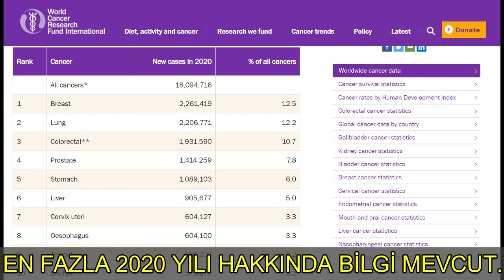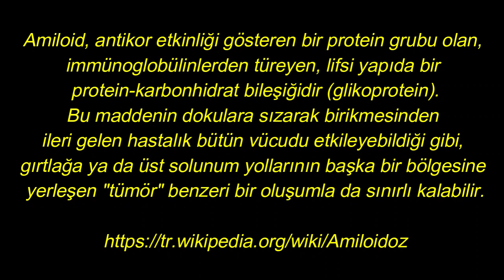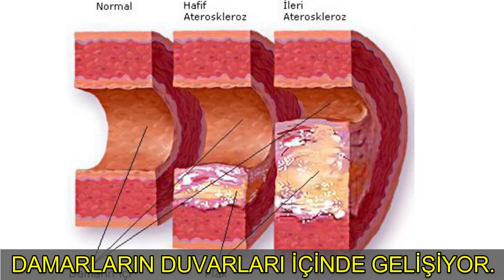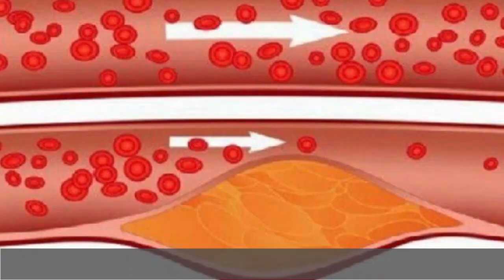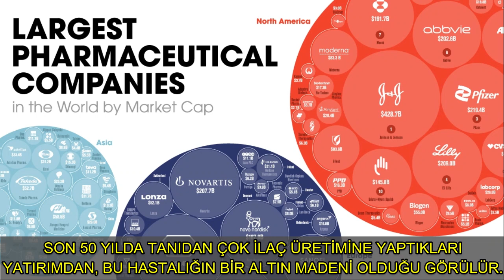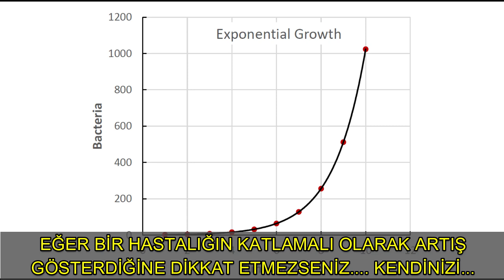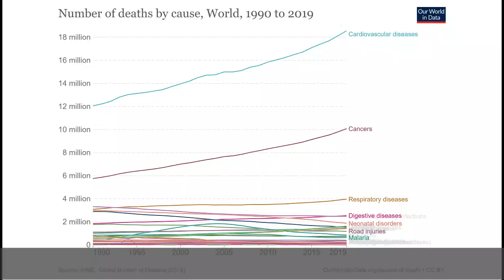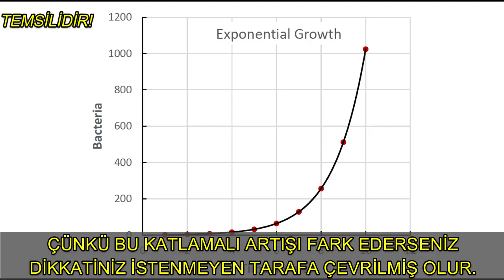GÖRÜNMEYEN SALGIN KOMPLOSU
Sinsi düşman nedir bilmiyorsunuz, çünkü o hedefine ulaşırken sizi başka şeylerle meşgul olmaya devam ettirir. Tıpkı şimdi olduğu gibi!